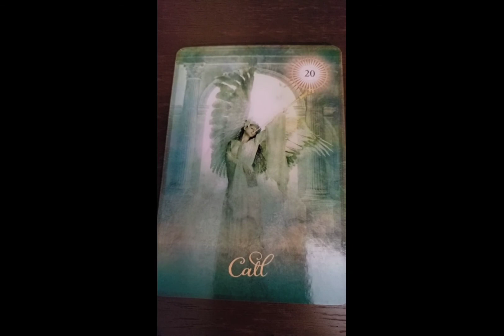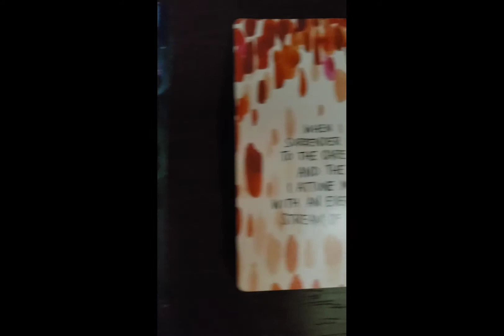DAILY Psychic Tarot Reading for Tuesday June 29, 2021